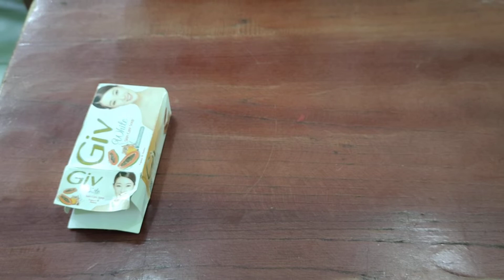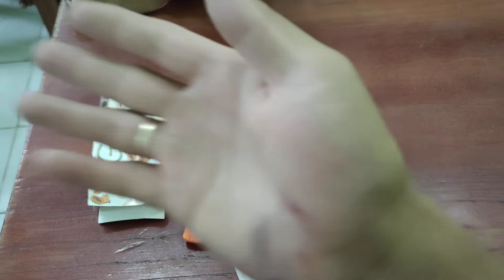Ukiran sabun batang jadi topeng dan benda lainnya || Karya dari sabun